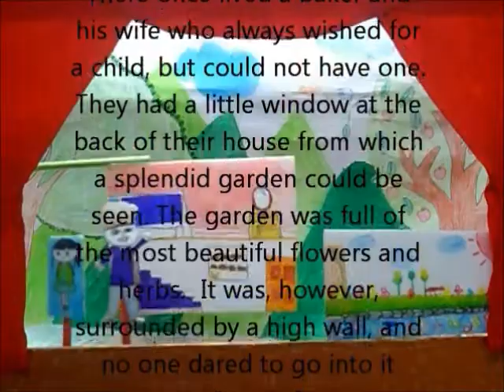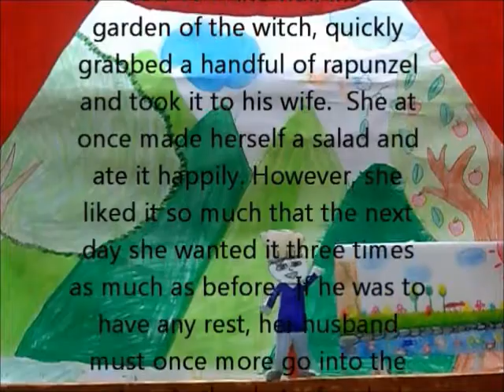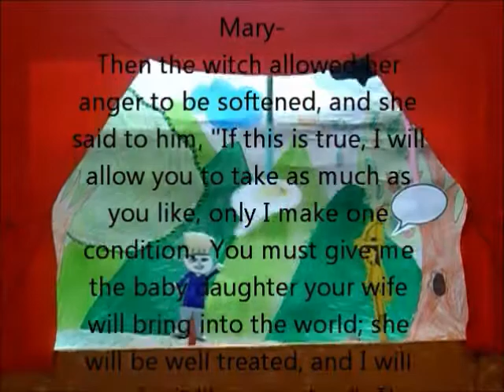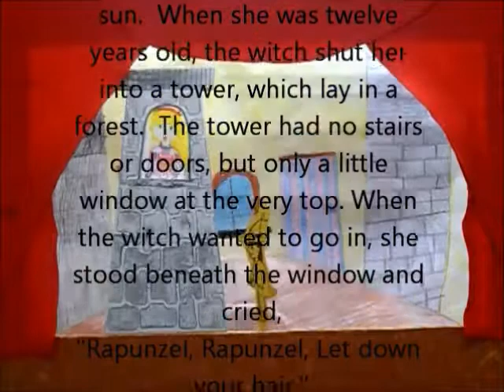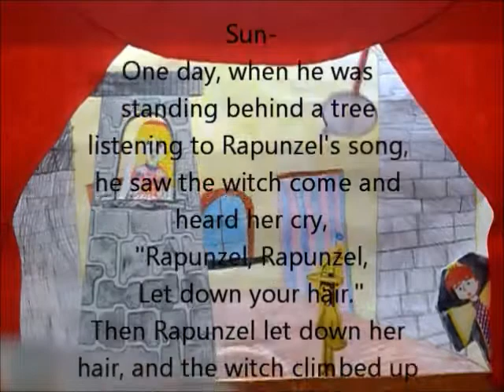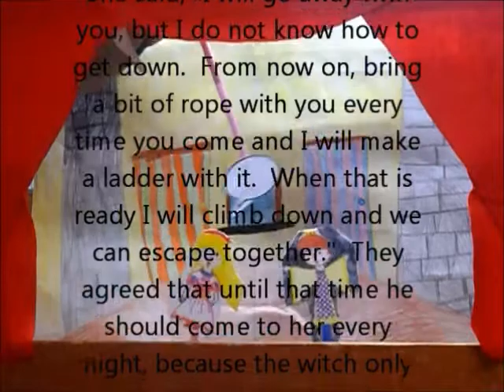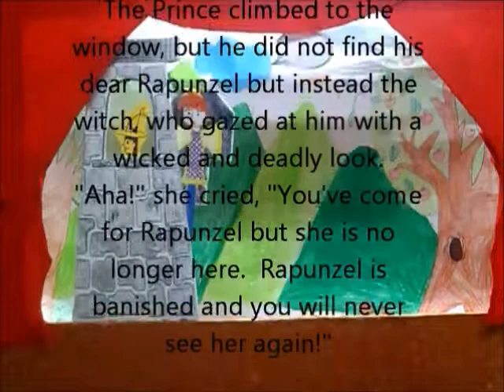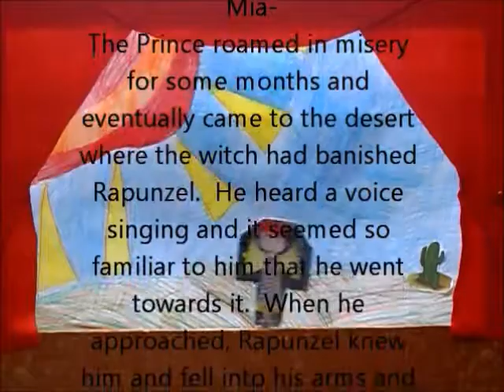Rapunzel Final Cut.wmv